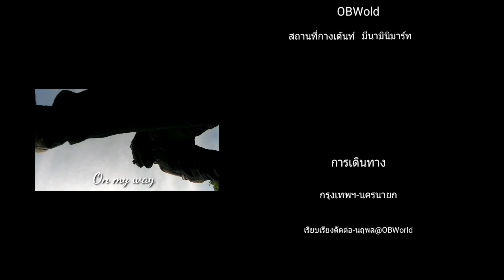จุดกางเต้นท์ไกล้กทม125โล》มีนามินิมาร์ท&โฮมสเตย์ นครนายก ติดเขื่อนขุนด่าน 》กางเต้นท์Solo Road Trip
กางเต้นท์ไกล้กทม มีนามินิมาร์ท&โฮมสเตย์ นครนายก กางเต็นท์ติดน้ำท้ายเขื่อนขุนด่านปราการชล กางเต้นท์หน้าฝนโดนพายุถล่มประมาณ 1ชมเศษ ท่ามกลางลมแรง ฟ้าร้องสนั่น.
ตำบล หินตั้ง อำเภอเมืองนครนายก นครนายก 26000

‼ข้อมูลจำเป็นสถานที่.
☆ไกล้กทมและใช้เวลาเดินทางประมาน2ชม.
☆ค่ากางเต้นท์คนละ50บาท
▪︎ข้อดี
1.สถานที่ใหม่และสงบในพื้นที่
2.มีห้องน้ำสะอาดแยกชาย-หญิง
3.มีจุดเล่นน้ำติดกับจุดกางเต้นท์
4.มีอาหารและของใช้บริการส่งถึงเต้นท์ (แอดมินซีฟู๊ด)
5.ความสดของธรรมชาติ
6.จำกัดจำนวนคนที่เข้ากางเต้นท์เพื่อความสงบและปลอดภัย
เนื่องจากเป็นสถานที่ยังอุดมสมบูรณ์ มดดำจึงเยอะให้ระมัดระวังเรื่องเศษอาหาร.
Mercedes-Benz(Thailand) Ltd.